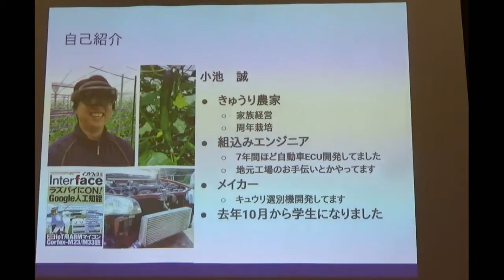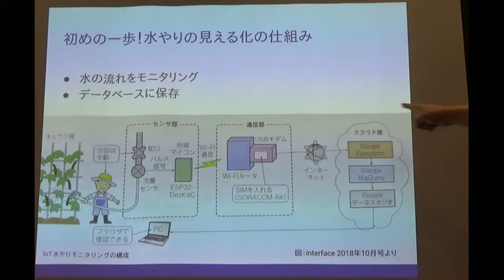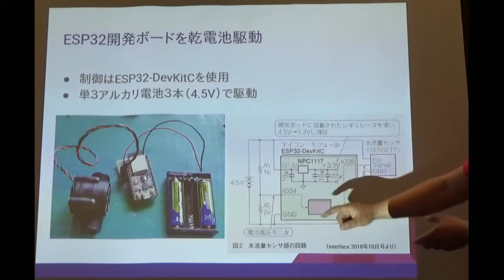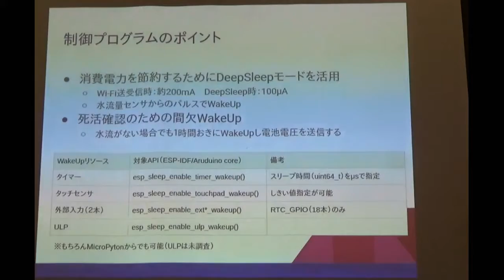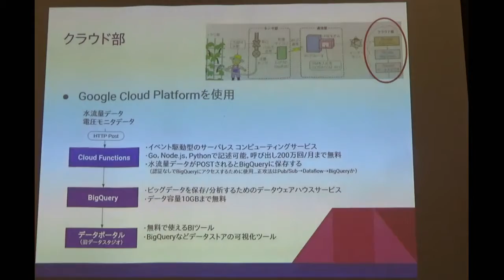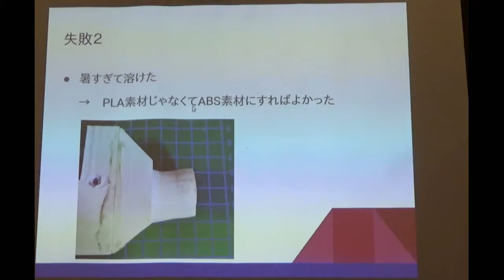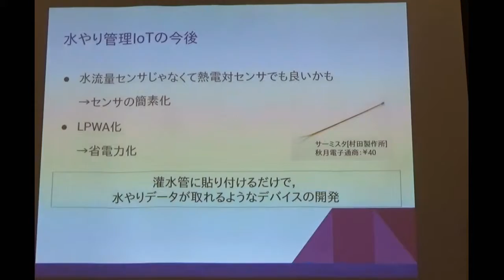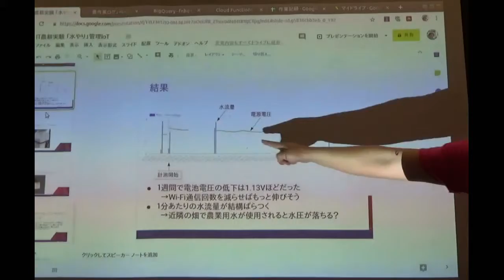【IT農耕実験】「水やり」管理IoT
実験！「水やり」の見える化を紹介
（講演者：小池　誠さん）

コンピュータ技術実験月刊誌「Interface」の読者＆記事執筆者の集い「IT農耕実験」オフ会＠浜松のプレゼン動画です

「IT農耕実験」特集号はこちら（Interface2018年10月号）